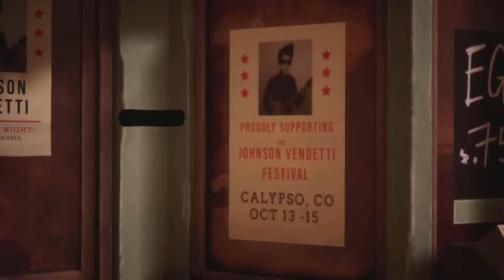The Artful Escape - Full game walkthrough Part 1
Gameplay and full walkthrough for The Artful Escape on ps5

Enjoy the rythm